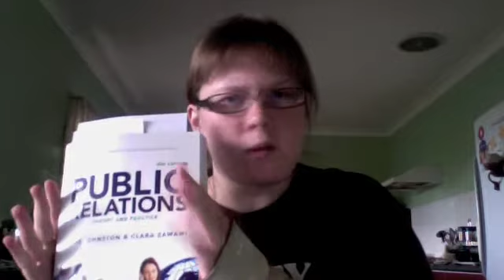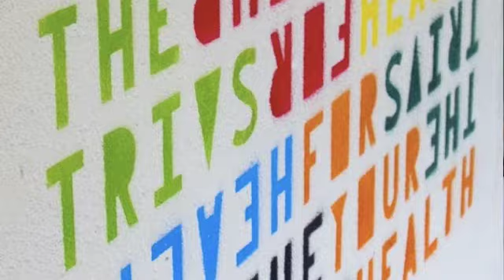Holiday Boredom Comes Lately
This time, I make a video, and don't post it until it's all old news. Oh well.

All about:

-How bored I get in the holidays.
-Sore wrist!
-Working!
-Catching up with friends
-Musical plugs:
-Spamalot  but unfortunately my friends couldnt make it